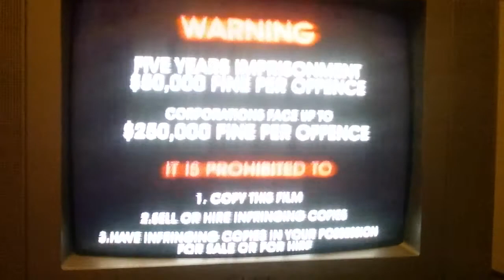Opening To Bananas In Pyjamas Fun Time 1999 VHS